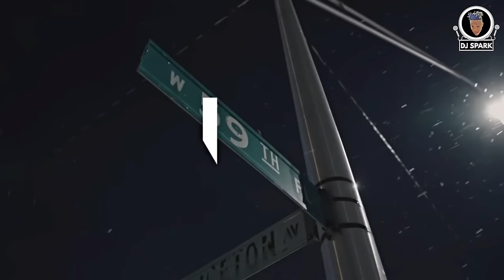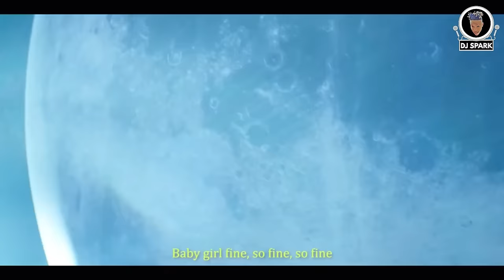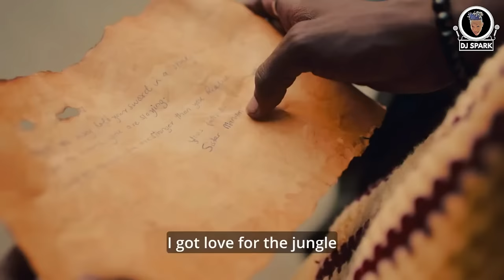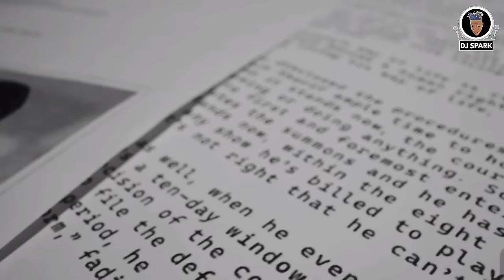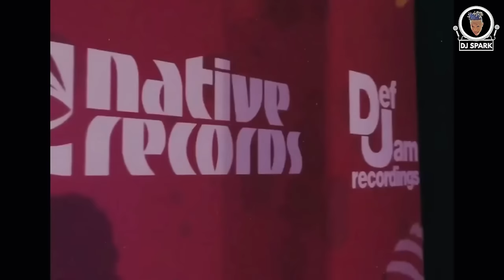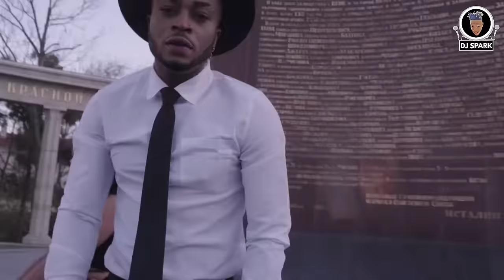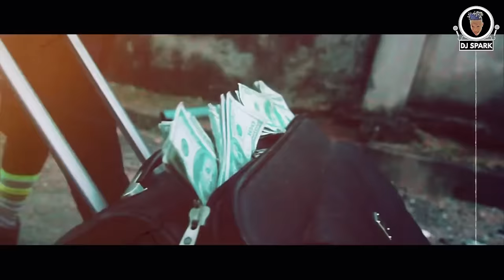2024 BEST TRAP VIDEO MIX [ BEST TRAP & HIP HOP RAP ] BY DJ SPARK FT Lil Durk, Black Sherif,Pop Smoke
FOR PROMOTIONAL USE ONLY
Home of Afrobeat,Amapiano,Bongo,Kenya,Pop,Urban,Kwaito and Dancehall Music
This channel is not monetized due to copyright reasons.